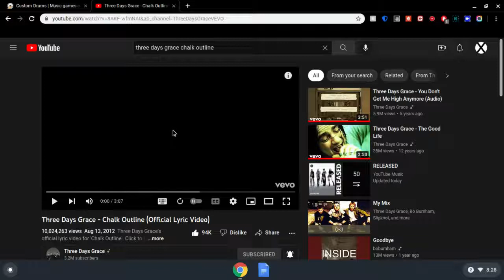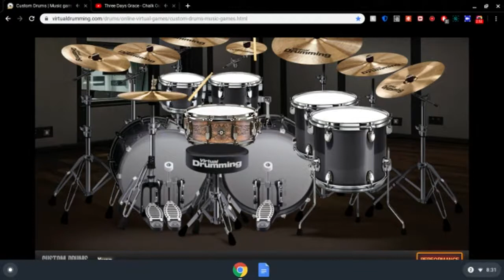Three Days Grace - Chalk Outline (Drum Cover)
a drum cover of Chalk Outline from the Album Transit of Venus released in 2012. It was the Final Album Adam Gontier was involved in, when He left in early 2013 to form the Rock Supergroup Saint Asonia.
in 2013 Matt Walst from My Darkest Days replaced Adam and is now the Permanent Singer.